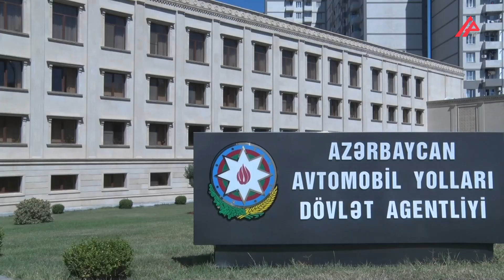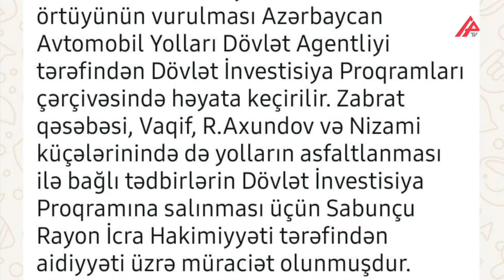Camaat AAYDA ilə Sabunçu RİH-nin “müraciət intizarı”ndan narazıdır – Zabratın KEÇİLMƏZ YOLLARI